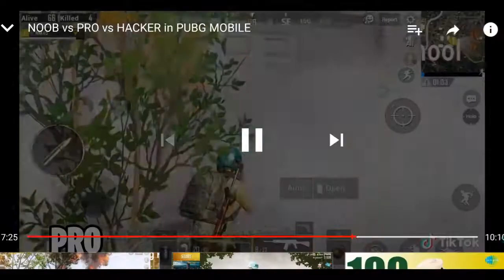Types of pubg players # which one is you ?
PUBG MOBILE
2018
Browse game
Gaming
Browse all gaming
Category
Gaming
Music in this video
Listen ad-free with YouTube Premium
Song
Silver Scrapes - Killer Tracks
Artist
Danny McCarthy
Album
CM084_Dubstep
AdRev for a 3rd Party (on behalf of Chronic Trax); LatinAutor, LatinAutor - UMPG, UMPG Publishing, BMI - Broadcast Music Inc., AdRev Publishing, LatinAutor - Warner Chappell, UNIAO BRASILEIRA DE EDITORAS DE MUSICA - UBEM, UMPI, and 14 Music Rights Societies
Song
Samsara
Artist
Tungevaag & Raaban feat. Emila
SME (on behalf of RCA Records Label); LatinAutor - Warner Chappell, LatinAutor, Sony ATV Publishing, LatinAutor - SonyATV, ASCAP, BMI - Broadcast Music Inc., Warner Chappell, UNIAO BRASILEIRA DE EDITORAS DE MUSICA - UBEM, and 21 Music Rights Societies
Song
Believer
Artist
Imagine Dragons
Album
NRJ Hit List 2017
Writers
UMG, WMG (on behalf of Warner Special Marketing (France)); PEDL, CMRRA, LatinAutor - UMPG, BMI - Broadcast Music Inc., UMPI, LatinAutor - Warner Chappell, Broma 16, LatinAutor, UNIAO BRASILEIRA DE EDITORAS DE MUSICA - UBEM, UMPG Publishing, ASCAP, Warner Chappell, and 12 Music Rights Societies
Song
Attention
Artist
Charlie Puth
Album
Attention
Writers
Charlie Puth, Jacob Kasher
WMG (on behalf of Atlantic Records); LatinAutor, UNIAO BRASILEIRA DE EDITORAS DE MUSICA - UBEM, UMPI, AMRA, PEDL, Kobalt Music Publishing, and 11 Music Rights Societies